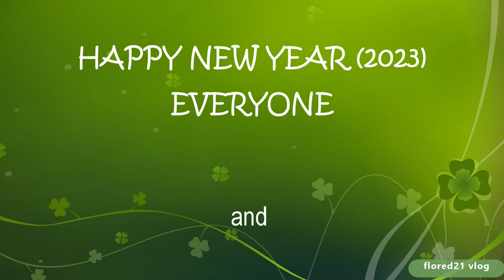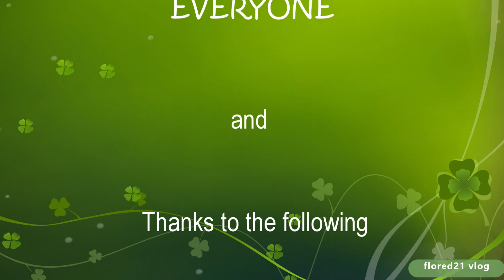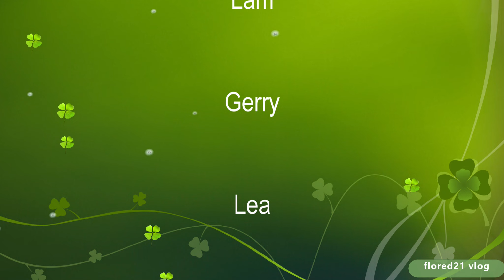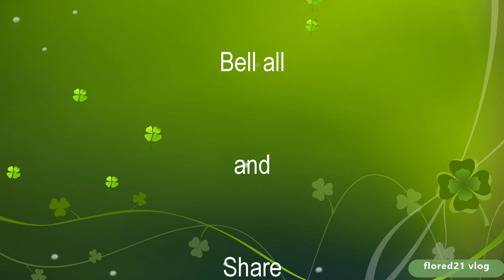FUN GAME PART 3, 31 -12-22